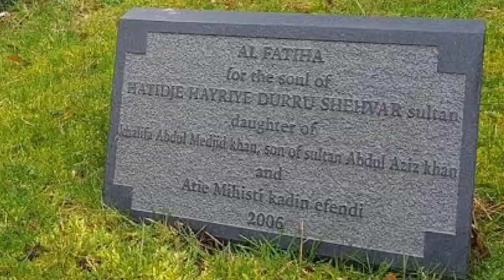The last Ottoman Empire Princess Durru Shehvar Sultan | Sultanate Usmania ki Akhri Shazadi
Hello friends Aaj main apke sath The last Ottoman Empire Princess Durru Shehvar Sultan ki Story main kuch Princess ke about point HIGHLIGHTS kronga.